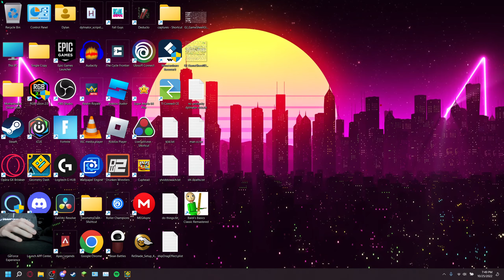12 Demons of Christmas #6 - Annihilation Nation by Zylenox (Tartarus Demon)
Bro I could've fluked it and then i died so much at that wave 😭😭😭😭😭😭